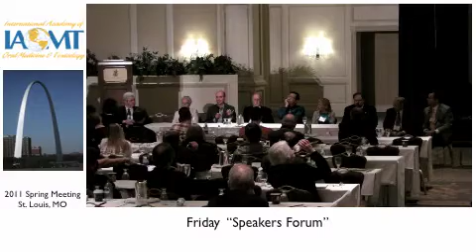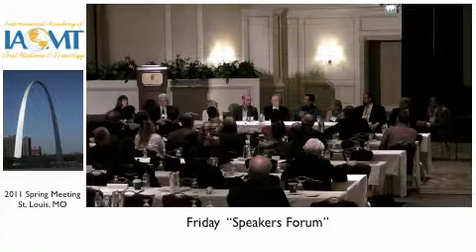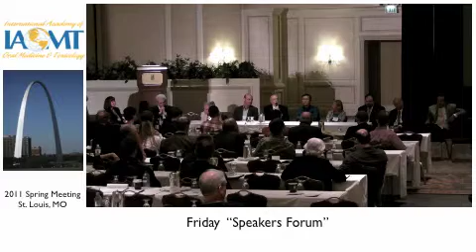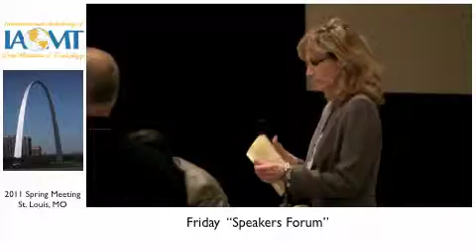Friday Speaker's Forum | St.Louis, MO 2011 Spring Symposium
All of the Friday Speakers at the 2011 IAOMT Spring Conference gather to answer questions from the attendees.

IAOMT Spring Conference in St.Louis, MO